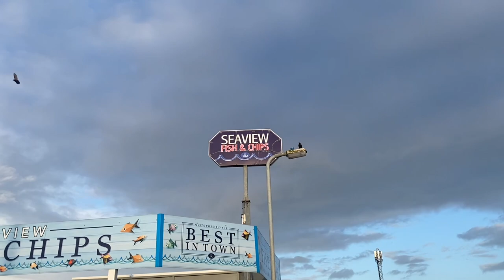Sea front Ingoldmels